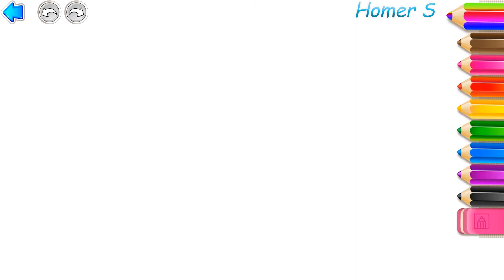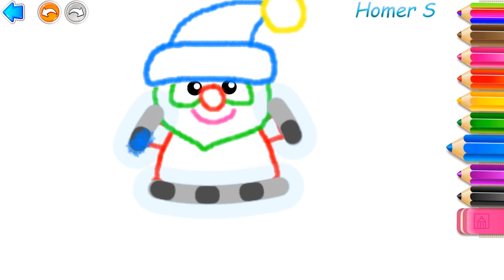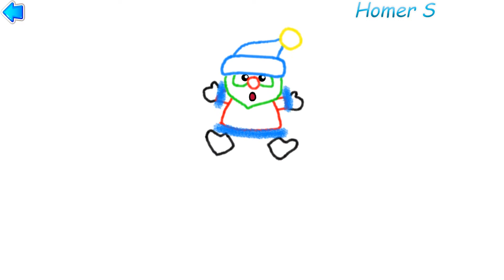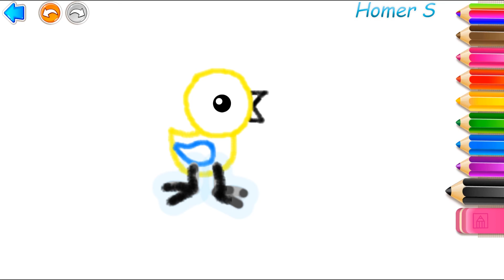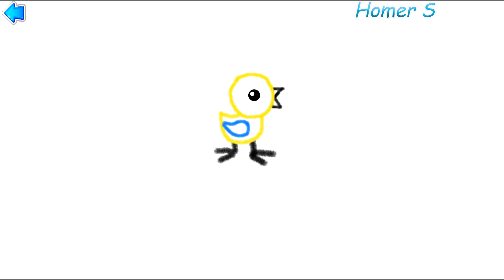We are drawing a Santa Claus and Chicken. Рисуем 🎨 Деда Мороза и Цыпленка. Рисовалка для малышей #31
Put like if you liked this video!!!